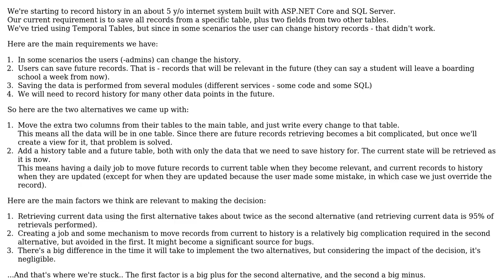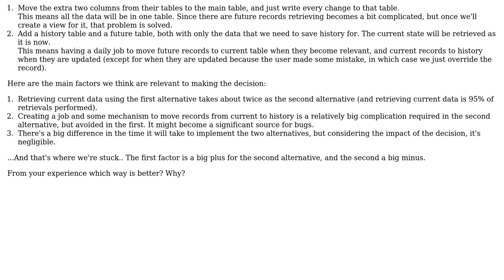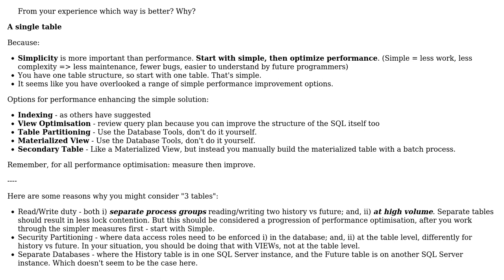Software Engineering: Recording history - All changes in one table, or three tables?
With thanks & praise to God, and with thanks to the many people who have made this project possible! | Content (except music & images) licensed under CC BY-SA | Music | Images & others | With thanks to user Oren A user Kind Contributor user Doc Brown and the Stack Exchange Network Trademarks are property of their respective owners. You are responsible for your own actions.